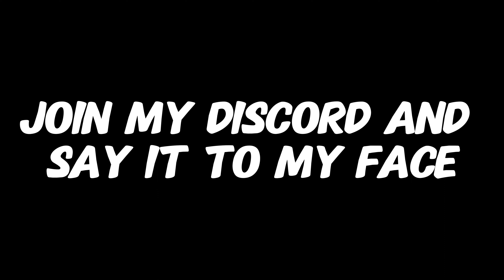FPS ASMR (Fall Asleep in 2 mins Guaranteed!)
FPS ASMR so relaxing and calming it has the ability to make you sleep for 4 days straight so be careful THIS VIDEO IS NOT TO BE USED WHILE OPERATING LIKE ANYTHING.